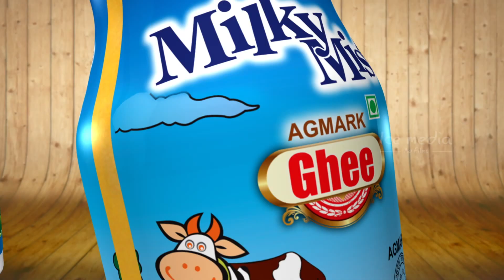Ghee from Milky Mist | Purest Ghee in India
Ghee or clarified butter is produced from butter which is prepared from high quality curd. Milky Mist is known for its best quality curd in India.
Ghee has enormous health benefits if consumed daily, an antioxidant and helps in maintaining a healthy digestive track.
Milky Mist Ghee is now available in all major outlets near you.